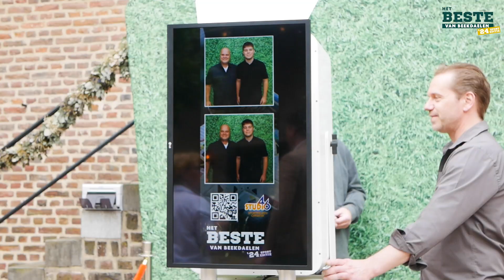Het beste van Beekdaelen sportgala after movie 2024